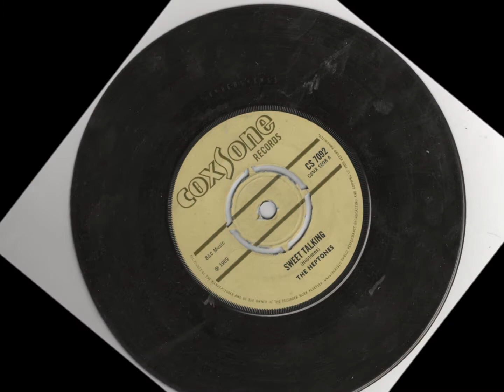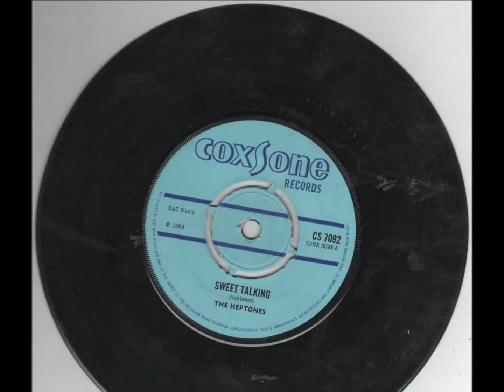Sweet Talking - The Hepones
Blue Coxsone, 1969